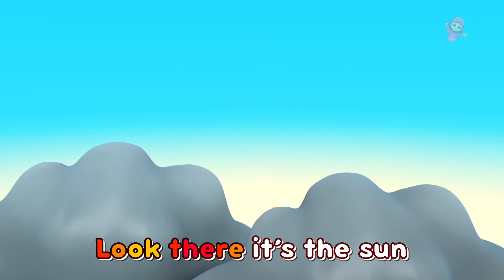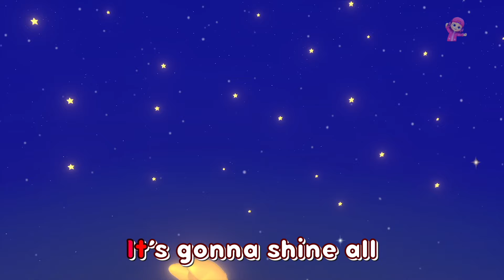Wheels On The Firetruck, Fun Vehicle Song and Nursery Rhymes for Children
Boom Buddies Sing Along is home to various popular karaoke nursery rhymes that educate & entertain toddlers through music & story-telling. They will learn to read with our wonderful collection of animated videos including Baby Shark & many more!